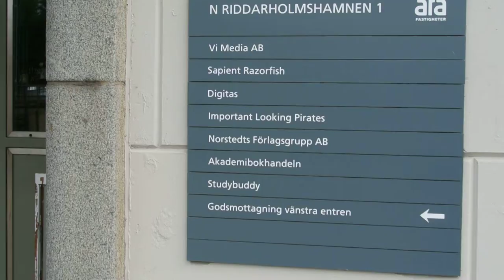斯德哥尔摩 DSC 3801